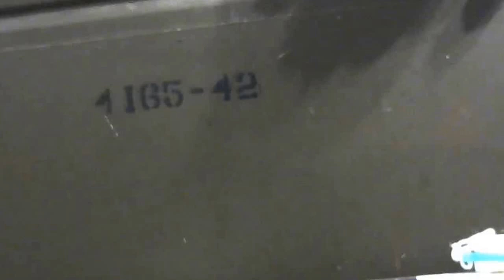ADDENDUM to "Why I AM a Social Justice Vegan"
I've already been over this in a previous video, but it bears repeating, as since then, I've seen Unnatural Vegan's most recent social Darwinist...I mean, intersectionality video, and at this point, it really seems like she's misrepresenting it on purpose. She even took a page from Armoured Skeptic's reactionary arsenal by comparing intersectional theory to a religion (and let's get this out of the way right now; dismissing something you don't understand or want to understand by likening it to a religion is intellectually lazy and irrational). And she had the gall to screenshot comments left by myself and several others explaining why intersectionality is not a belief, and then dismiss that as us not knowing what we're talking about. Right, Swayze. WE'RE the ones who don't know what we're talking about; okay.

I hate to get snippy about this, but it's becoming very frustrating.

Links:

On Tone Policing: Why It's Bullshit And Why You Need To Stop

Follow/Support me!